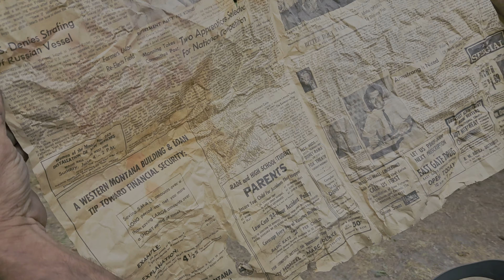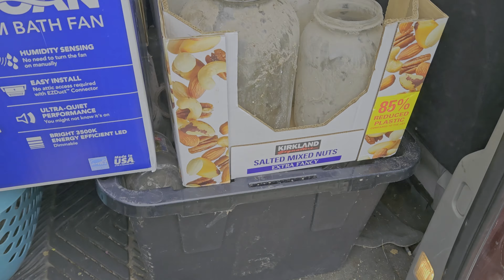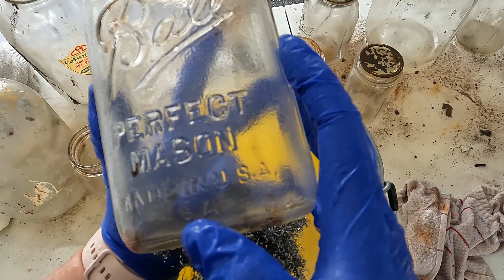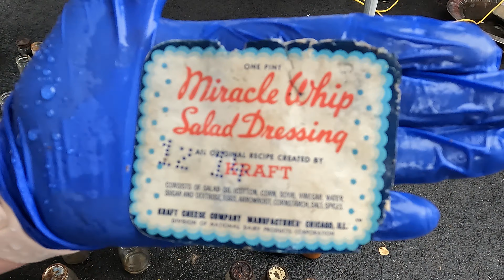Some of These STILL had FOOD in Them!! PLUS Vevor Carport to the Rescue!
Make sure to check out Vevor's Carport

Always check on FaceBook Market place for fantastic deals!

b) Txt 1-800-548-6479 with your zip code for free food locations
e) Call 211, in many states they can help you find shelter, food, and clothing,
g) Check with your local churches and schools. Many of them know about food resources.
h) If you have a school-aged child in need of breakfast and lunch this summer, simply text “FOOD” to 304304, and receive a message back with a location closest to where they can get free meals

BTC Tips;
1Ntsw5PpndUEXNGx7G6kMSUYrNK8KPeiye
ETH Tips;
0x47ca580Dd93ea707B850603C4b14Cf572707eF05

Code: BAIRD10 for 10%off!

10 Pcs Natural Teak Wooden Kitchen Utensils Set

Lodge 10 Inch Cast Iron Skillet

Instant Pot Duo Nova 8Qt

Wilton 15"x21" Baking Sheets

Kitchenaid Artisan 5Qt Mixer

Kitchenaid Flex Edge Paddle

Powdered Sugar Shaker